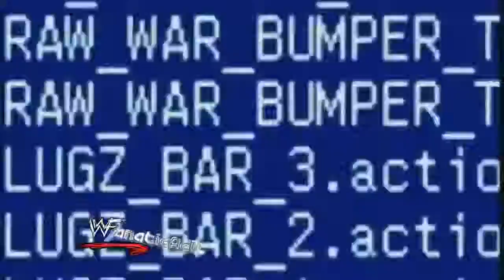Chris Jericho entrance video in HD Titartorn